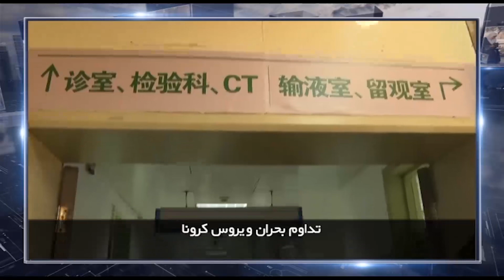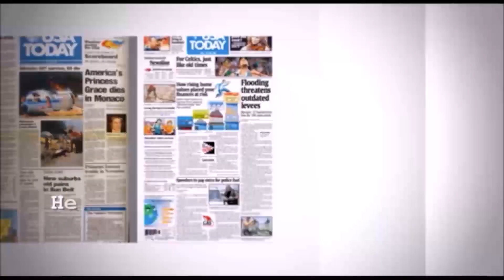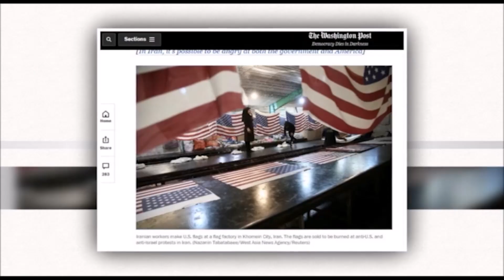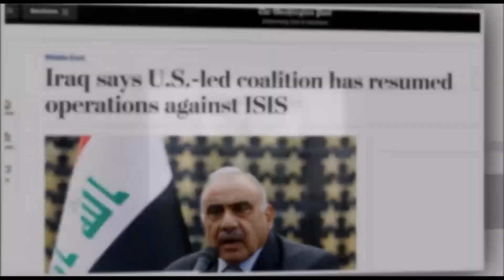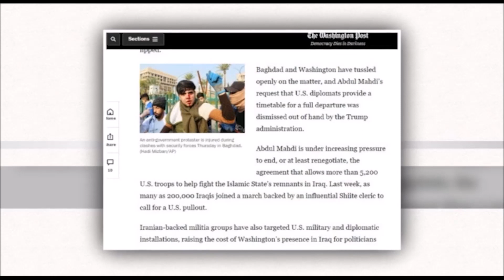درچهارسوی جهان جمعه ۱۱بهمن